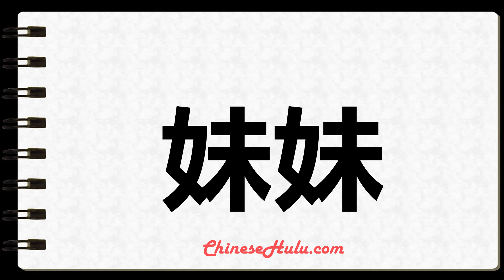How to Write younger sister in Mandarin Chinese